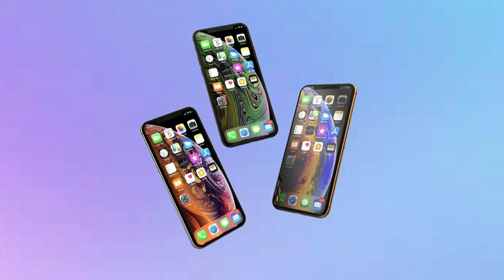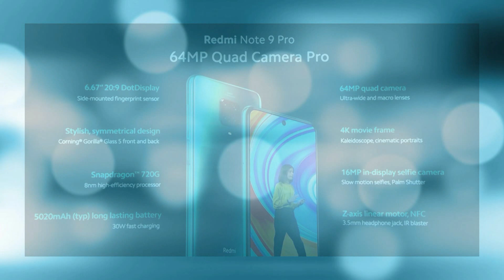Оптимальный выбор - Xiaomi Redmi Note 9 Pro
Redmi Note 9 Pro имеет все шансы повторить успех своего предшественника. Аппарат получил качественный экран, быстрый процессор, хорошие для своего сегмента камеры и мощный аккумулятор. Xiaomi снова порадовала одним из лучших смартфонов по соотношению цена/качество в 2020 году.